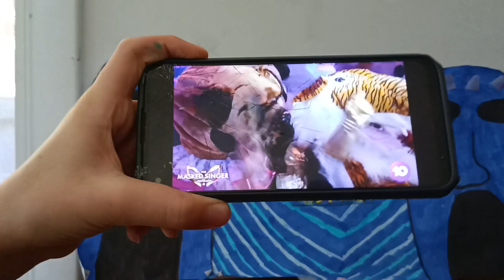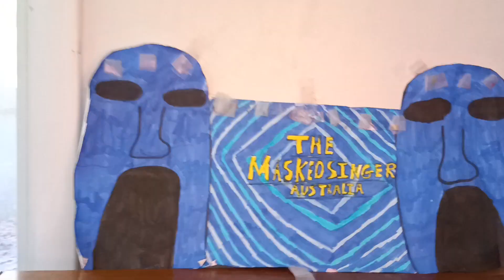The Masked Singer Australia Battles Season 2 Episode 2 Results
All Credits To: @themaskedsingeraustralia3250